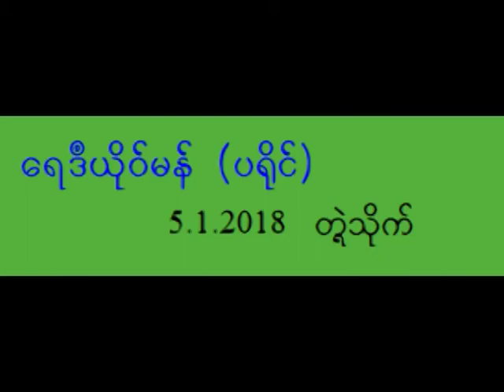mon radio 5.1.2018/ne